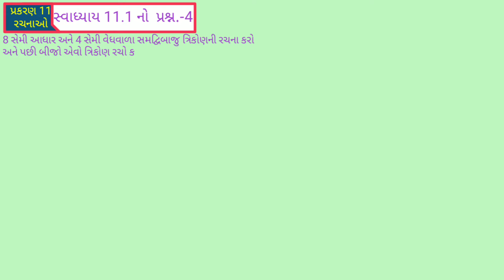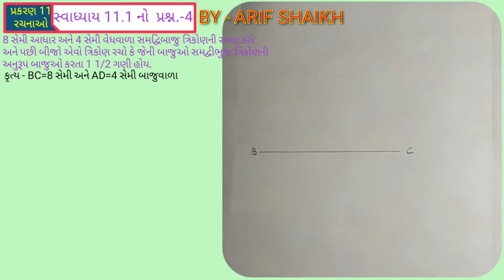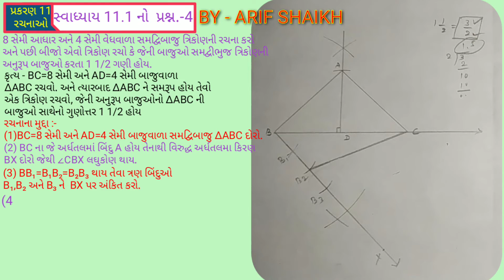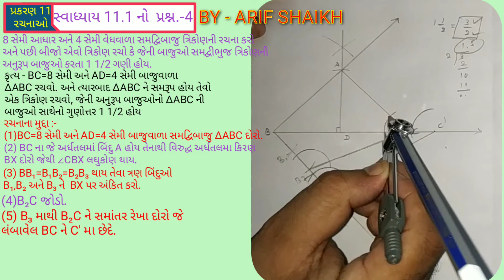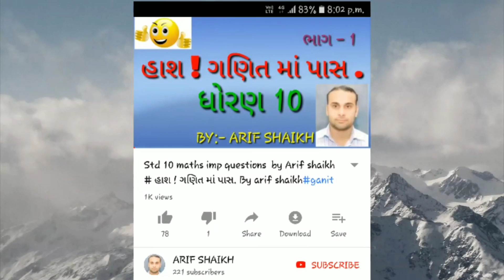ધોરણ 10 ગણિત રચના/Dhoran 10 Ganit Rachana/સ્વાધ્યાય 11.1 ની 4/Chap-11 Exercise 11.1 Que 4